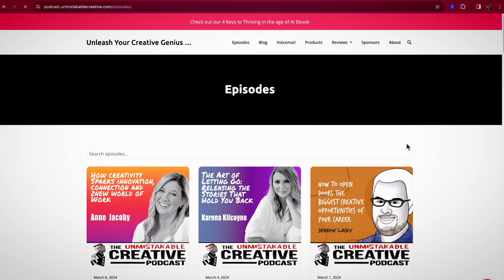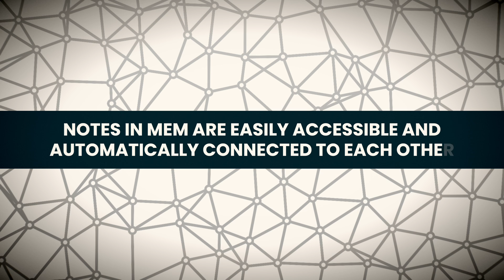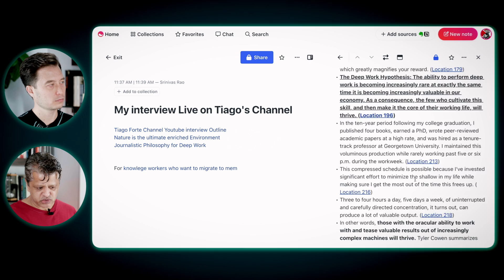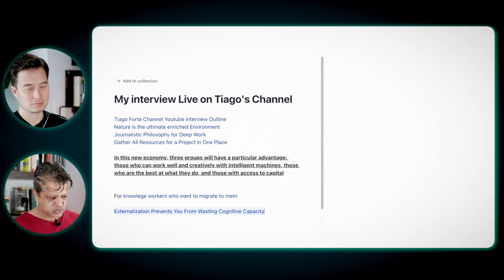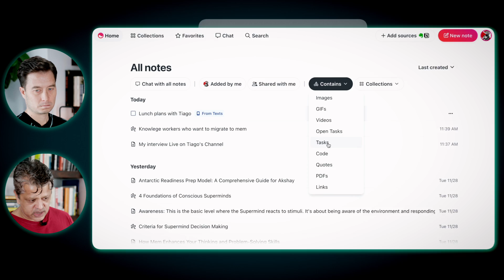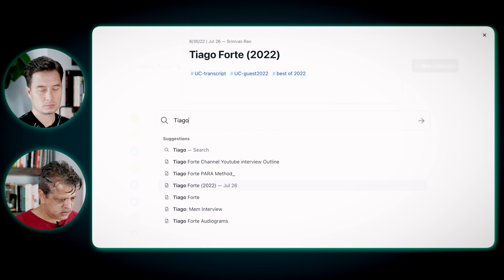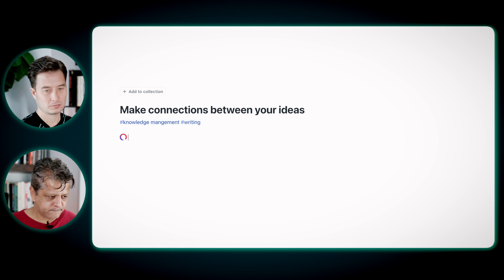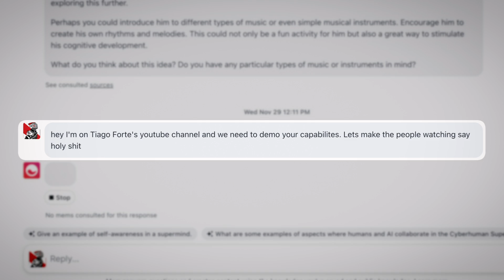Mem: The Note-Taking App That Connects Your Thoughts!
I've invited author and podcaster Srini Rao to dive into Mem, one of the most advanced AI-centric networked notetaking apps. In this intro, we cover the basics of Mem including how to take, filter, search, and organize notes.

In Part 2, coming on March 28th, 2024, we'll go deeper into Mem's AI capabilities and use cases.

🧠 Get your free guide to building a Second Brain with Mem

CHAPTERS:
00:00 - 00:59 Introduction
00:59 - 02:12 What is MEM? Divergent and Convergent Thinking
02:12 - 05:05 Creating and linking notes (mems)
05:05 - 06:42 Homescreen, Integrations, Filters
06:42 - 08:13 Collections
08:13 - 08:43 Search
08:43 - 10:14 Intro to AI feature

📚ORDER MY BEST-SELLING BOOKS
🧠 Building a Second Brain: A Proven Method to Organize Your Digital Life and Unlock Your Creative Potential

🤓  TEST YOUR PRODUCTIVITY POTENTIAL
Take our Productivity Pulse Check to evaluate your daily habits and find out where you can make improvements. Take the quiz now